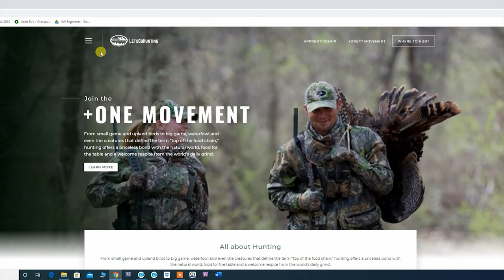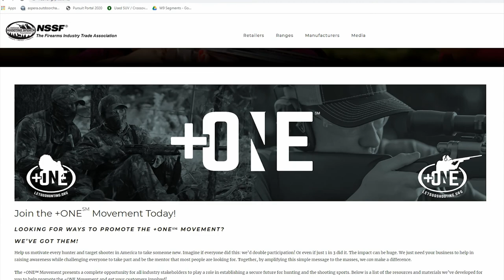Texas Aoudad Hunting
We are in Texas hunting Aoudad with crossbows at Keith Johns Exotics.